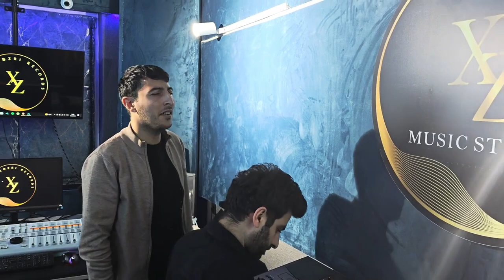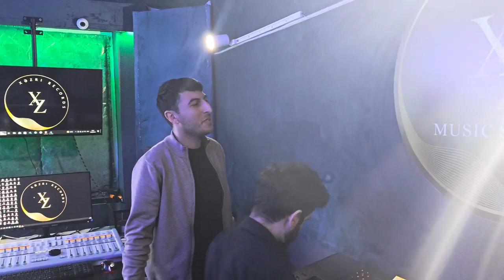VID 20240316 154336 DOLBY